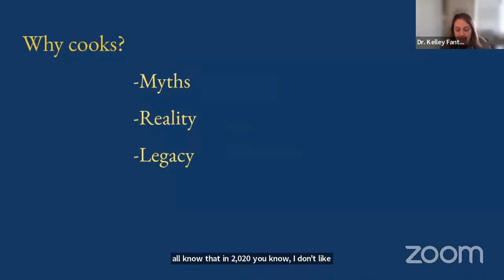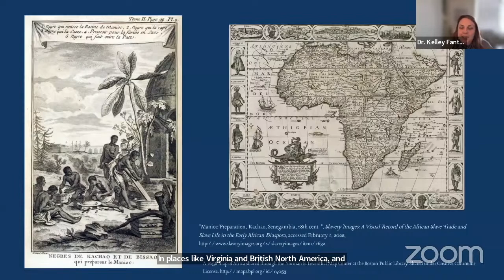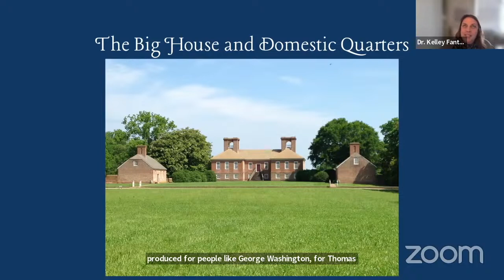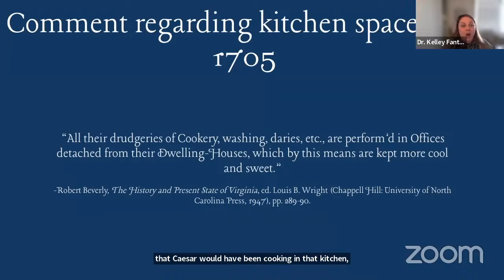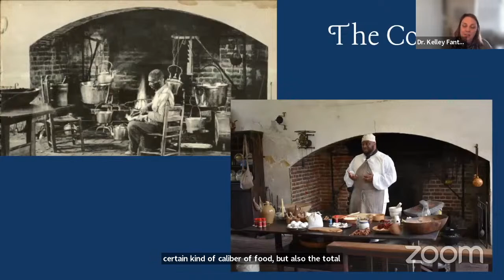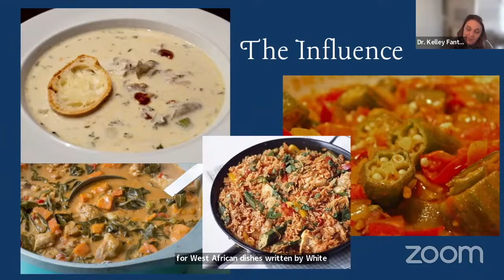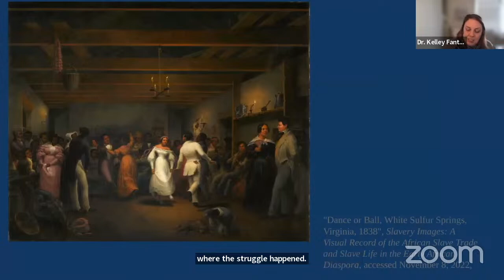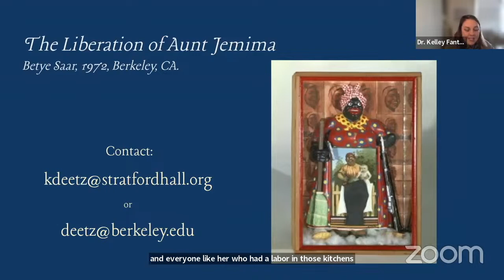Culinary Historians | Bound to the Fire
In her book Bound to the Fire: How Virginia’s Enslaved Cooks Helped Invent American Cuisine, Kelley Fanto Deetz draws upon archaeological evidence, cookbooks, plantation records, and folklore to present a study of the lives of enslaved plantation cooks from colonial times through emancipation and beyond. She reveals how these men and women were literally "bound to the fire" as they lived and worked in the sweltering and often fetid conditions of plantation house kitchens. These highly skilled cooks drew upon skills and ingredients brought with them from their African homelands to create complex, labor-intensive dishes such as oyster stew, gumbo, and fried fish. However, their white owners overwhelmingly received the credit for their creations.

Deetz's talk focuses on enslaved cooks at Virginia plantations including Thomas Jefferson's Monticello and George Washington's Mount Vernon. She restores these forgotten figures to their rightful place in American and Southern history.

Dr. Kelly Fanto Deetz is Director of Education, Programming and Visitor Engagement at Stratford Hall Plantation in Virginia. She was a professional chef for several years, and is a contributor to The Routledge History of Food and Birth of a Nation: Nat Turner and the Making of a Movement. Her work has appeared in National Geographic History.